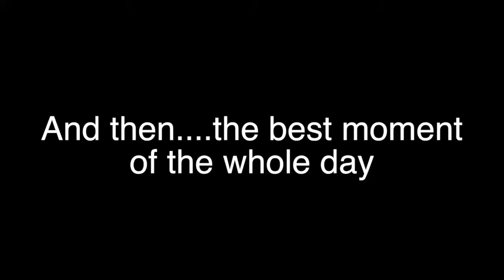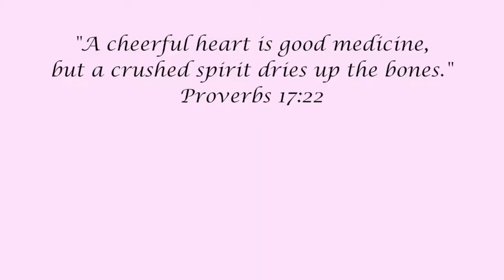MEETING JESS + GABRIEL VLOG | Morgan Craft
Soooooo. I met Jess and Gabriel!!! OMG how crazy! I'm so grateful that I got to meet them they are so inspiring and I love them! Hope you enjoyed the vlog!